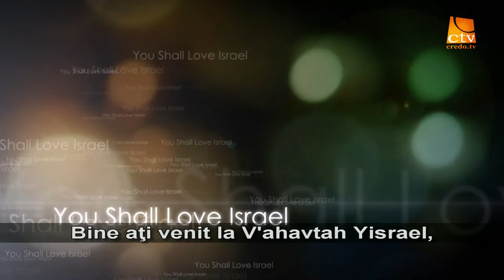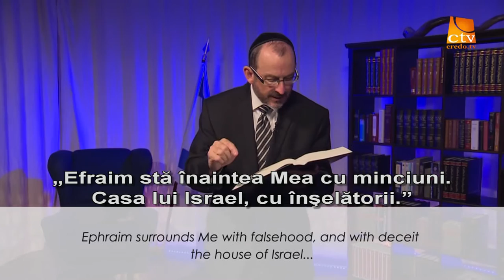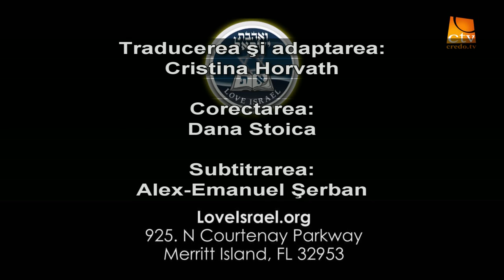23.Love Israel - Dr Baruch